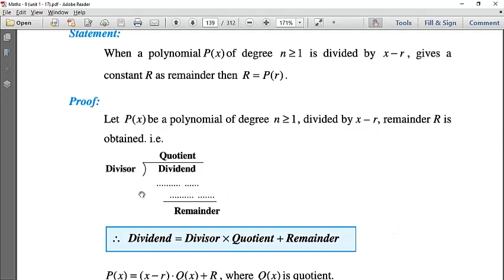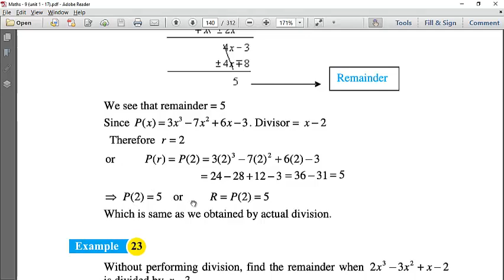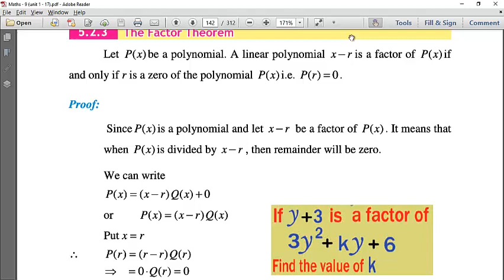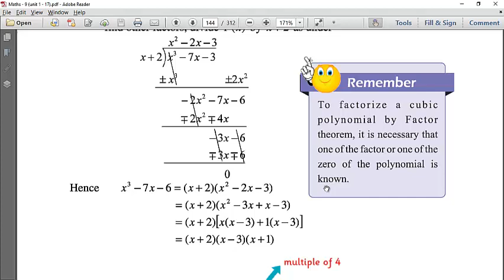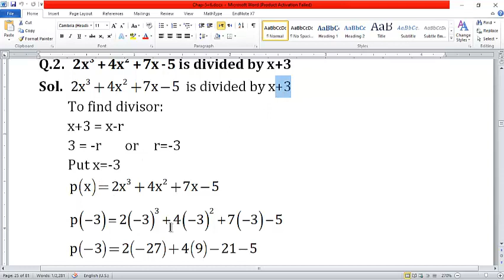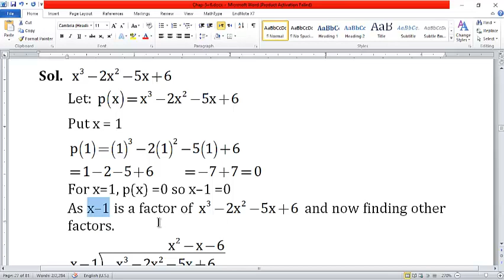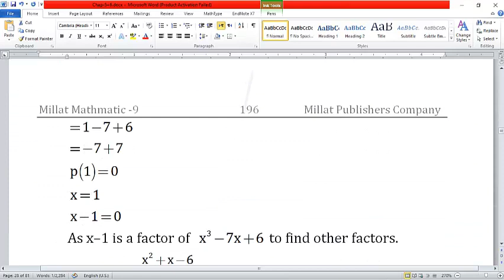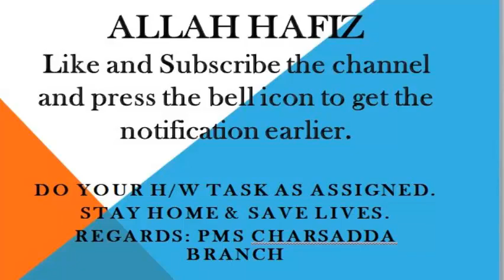Mathematics Lecture 38 Grade 9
Chapter # 5   Algebraic Expression and Algebraic Formulas